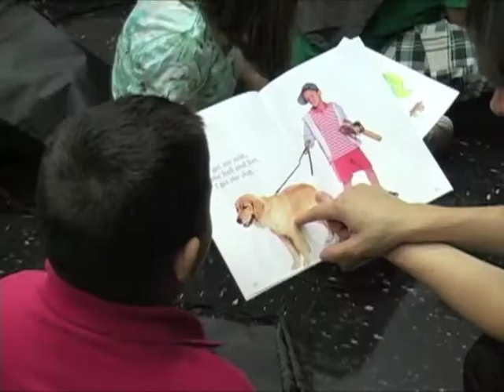Thank You.m4v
A short thank you to Deseret Management Corporation for volunteering in Salt Lake City schools during the Day of Caring in Salt Lake City.